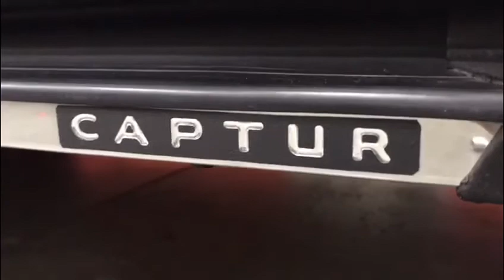Renault Captur - Estribo Plataforma Reef - Estribo Lateral Captur - Auto330 Acessórios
Estribo Lateral Modelo Plataforma instalado na Renault Captur - Auto330
vendas:
Curta e Compartilhe nossa página no Facebook e Increva-se no Youtube, temos novidades em vídeos toda semana!!!